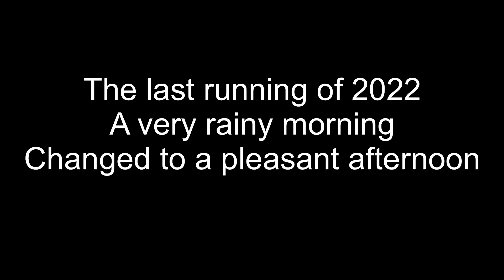December 30 2022 running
last running of 2022